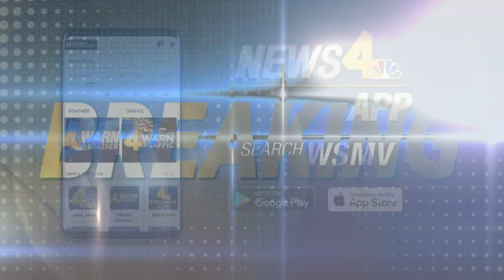Four Teens Escape From Juvenile Detention Center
Four teens, two of them accused of murder, have escaped from a Juvenile Detention Center in Nashville